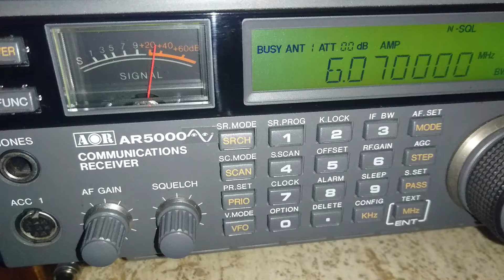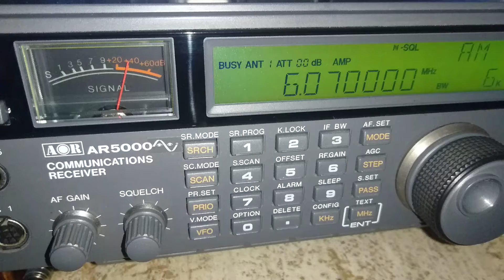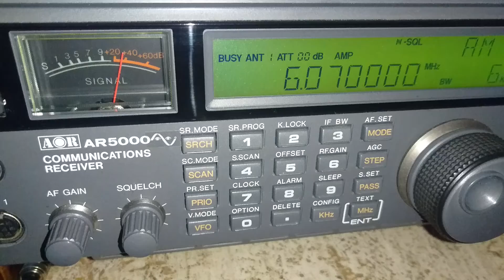6070 kHZ FROM THE ISLE OF MUSIC 22.1.2022 13:20 UTC CHANNEL 292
Empfangen in Oranienburg JO 62 OR am 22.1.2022 mit dem Receiver AOR AR 5000 und Whip Antenne.